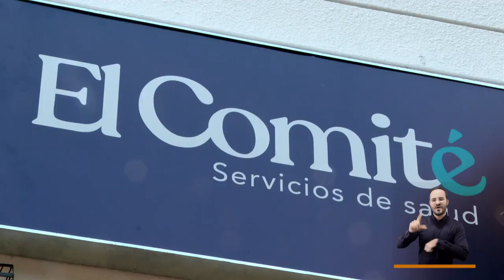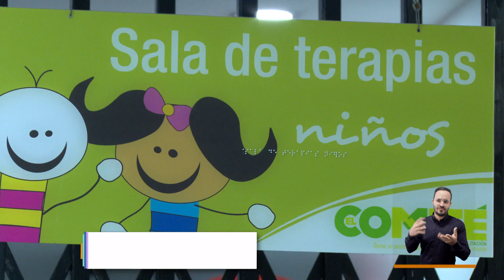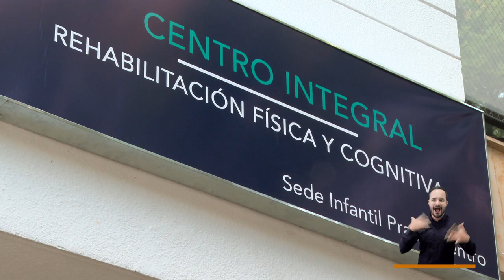Comité de Rehabilitación de Antioquia [El Concejo somos tú y yo] -Telemedellín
Una gran campaña solidaria emprende el Comité de Rehabilitación de Antioquia, recibir donación de carritos de baterías y otros objetos que sirvan para atender y promover la inclusión y el derecho de los niños y niñas con discapacidad.